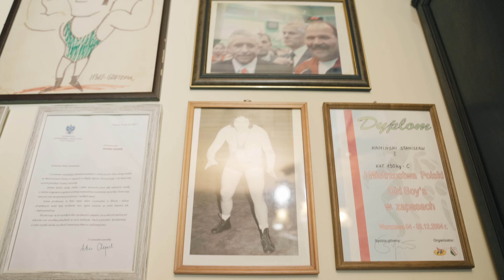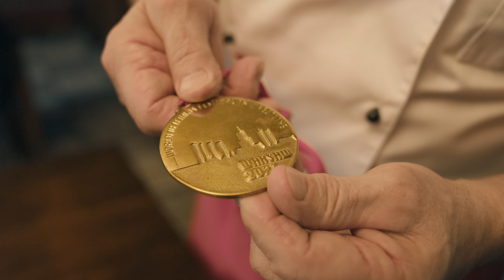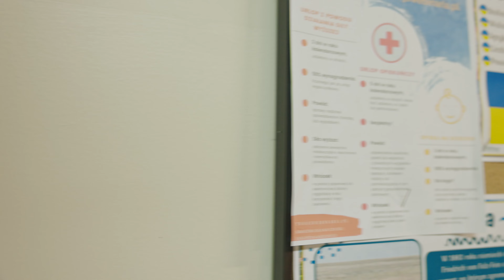Zapaśnik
Zapaśnik. Film o Stanisławie Kamińskim.

Stanisław Kamiński to utytułowany polski zapaśnik, który zdobył liczne nagrody na arenie krajowej i międzynarodowej. Znany ze swojej determinacji i siły, wielokrotnie reprezentował Polskę na mistrzostwach świata i Europy. Kamiński jest ceniony nie tylko za swoje osiągnięcia sportowe, ale także za wkład w rozwój zapasów w Polsce, gdzie pełni rolę trenera i mentora dla młodszych zawodników. Jego kariera sportowa, pełna sukcesów i wyzwań, jest inspiracją dla wielu młodych sportowców.